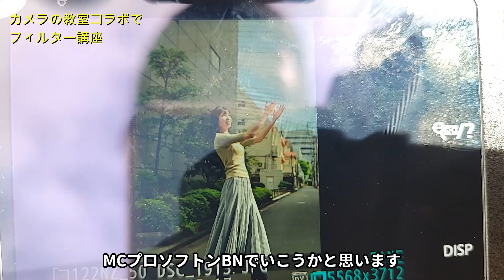【カメラの教室コラボ】フィルター山盛りポートレート講座（動画No.1705）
4月16日開催の「写真をその場で演出する「ソフト&クロスフィルター屋外ポートレート講座」　の様子です！

使用レンズは
SZ 33mm F1.2 MF LTD